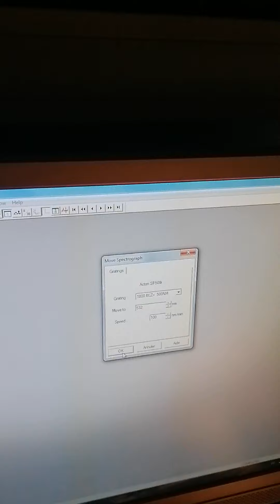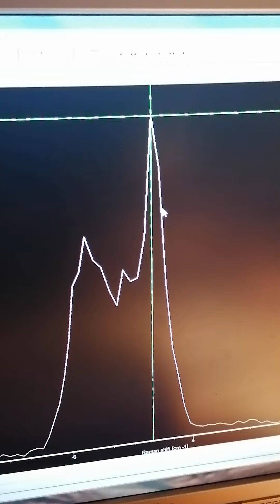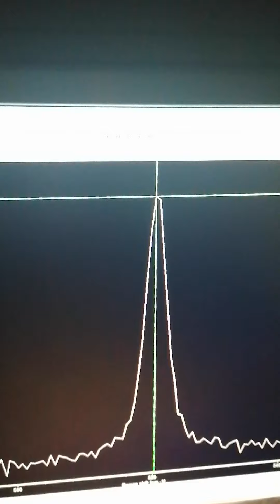17 - Mise en route et alignement Spectromètre Raman - 17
Mise en route et Alignement Spectromètre Raman situé au Bât. Brillouin. Manipulation : Alexis Forestier. Enregistrement : Max Gerin